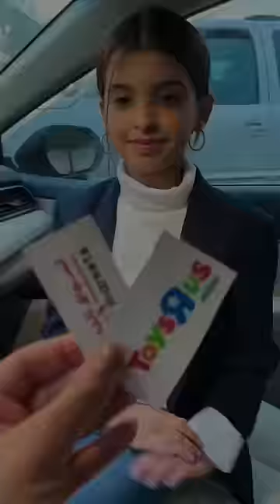Best day of her Life !!